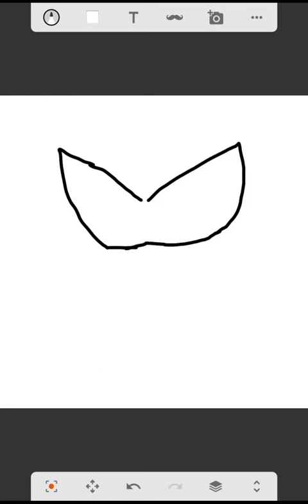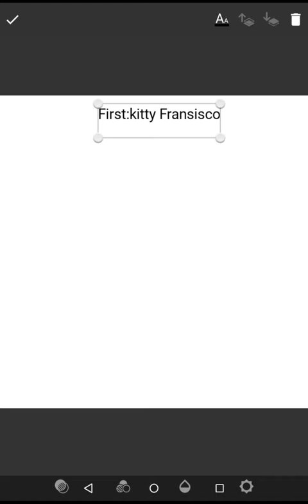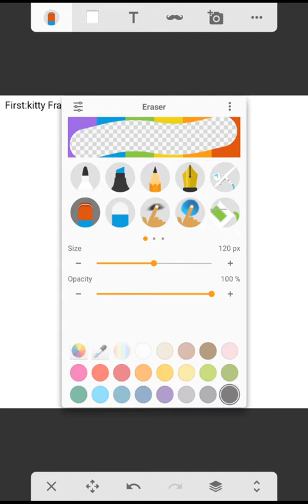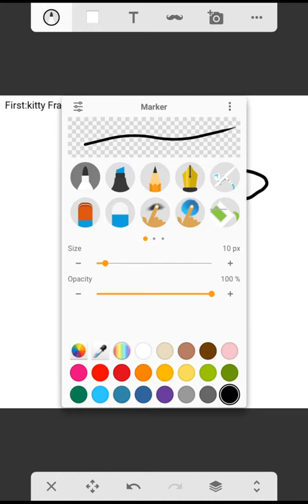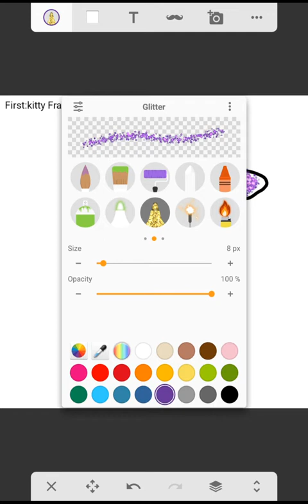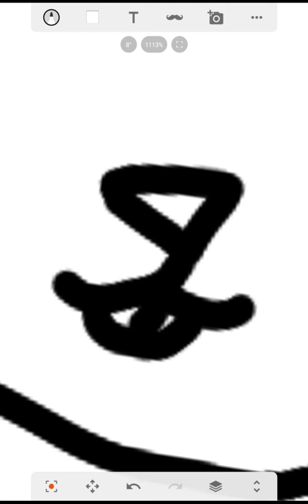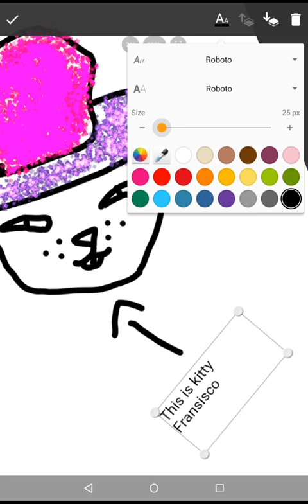Sketch KITTYFRANSISCO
we all love kitty Fransisco